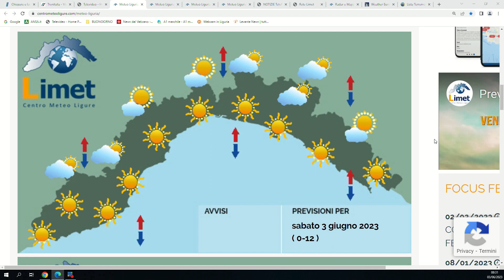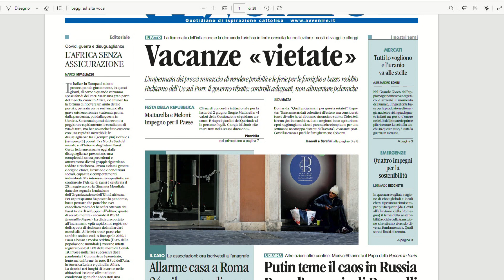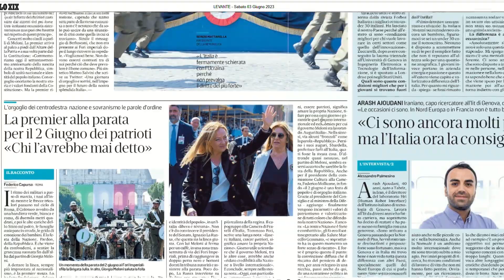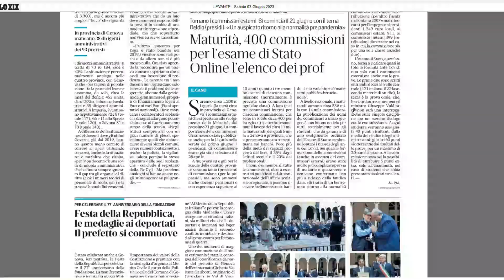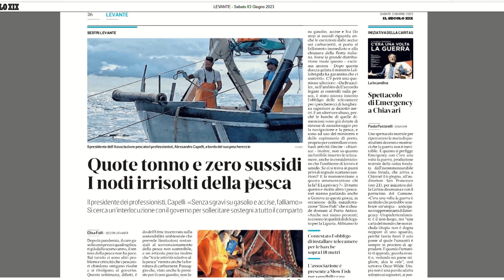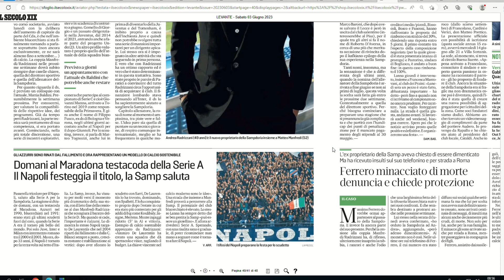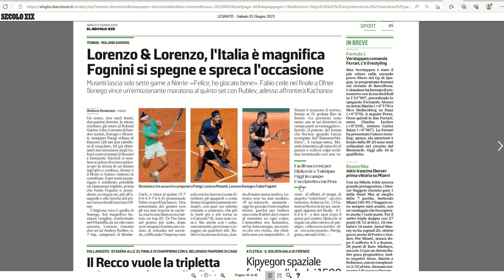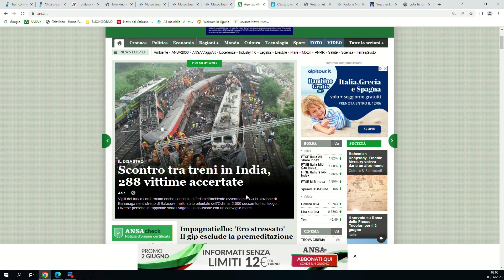TG Rassegna stampa - 03/06/2023